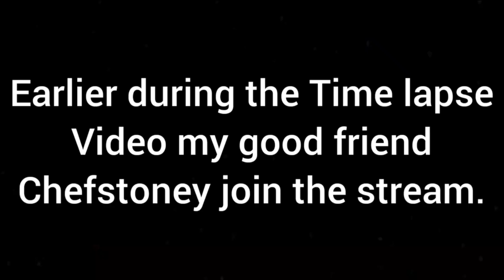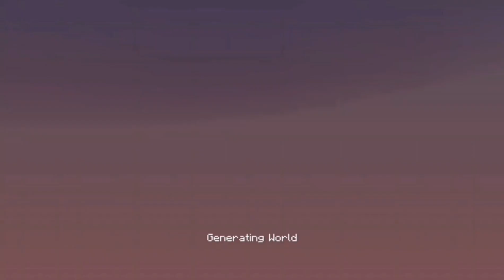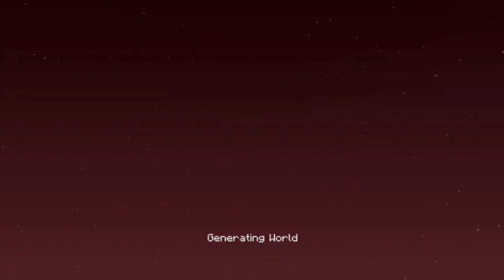When The Nether becomes Straight Up Hell In Minecraft - Part 2